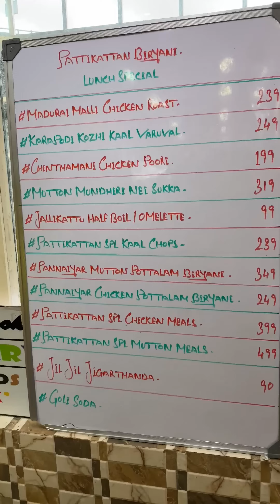என்னது!! Bangalore Electronic city la ippadi oru Tamil Nadu style food Restaurant uhh ⁉️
Welcome to Pattikattan Biriyani 🍛 – Your Destination for Authentic Tamil Nadu Food in Bangalore!
One of the best south Indian hotel in Bangalore, here we provide excellent foods with great customer service and quality even their ambiance is top notch, We serve properly tamilnadu style foods like Dindigul biriyani and Madurai famous foods and beverages, if you’re in Bangalore you need to have good samba rice biriyani and starters then visit us. damn sure you will love it
Timing: 12 to 11pm

Craving the rich and aromatic flavors of Dindigul Style Biriyani or the crispy, flaky goodness of Madurai Parotta? Look no further! Located in Electronic City, we bring the best of Tamil Nadu cuisine right to your plate. Whether you're a die-hard biriyani lover or someone who cherishes traditional South Indian food, our dishes are crafted to satisfy your taste buds and transport you to the heart of Tamil Nadu.

Explore the essence of South Indian non-veg delicacies and enjoy a culinary journey like no other at Pattikattan Biriyani, where every meal is a celebration of Tamil Nadu's vibrant food culture. Don't miss out on our authentic flavors that make us one of the best biriyani spots in Bangalore!